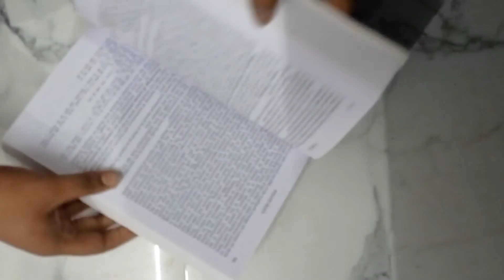shadi ka kad with bookmark. book 📖📖📖📖📖📖 nic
shadi ka kad

gulu

chat paper
and
Book 📖📖📖